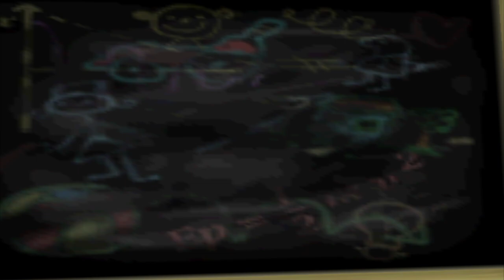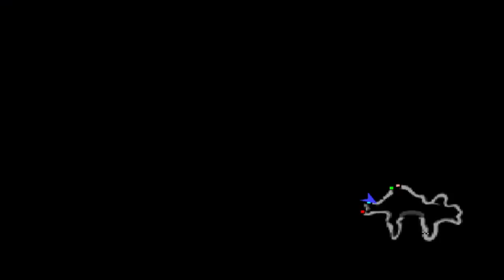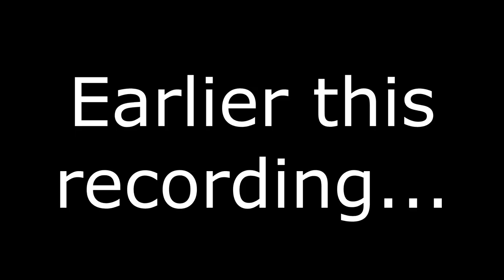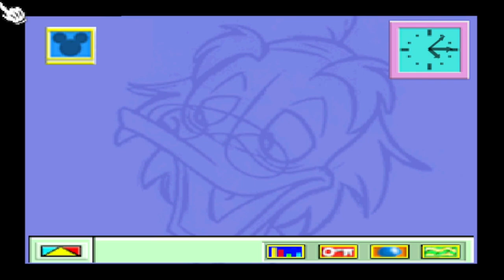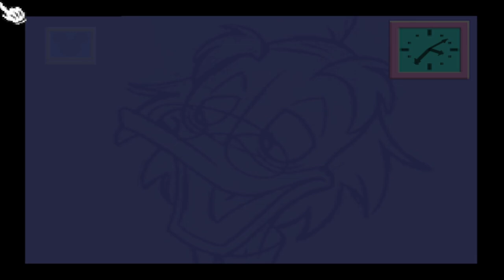DAISY CAUSES VOLCANIC ERUPTIONS - Mickey Speedway USA Part 6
I didn't know Daisy had this power, but apparently Donald did, judging by his reaction...

Thumbnail made by immersed__gaming